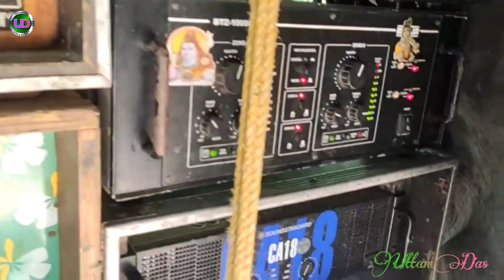R Das Music কী রুপ ধারণ করলো! 😱😱||চাঁপাতলা বক্স কমপিটিশন 2022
📀🎤এছাড়াও বিভিন্ন ধরনের গান ও Speaker Check এ ক্লাবের নাম ও Tag লাগানো হয় নিজেদের পছন্দের মতো Vocal দিয়ে 💿❤️❤️

Box competition...2022.